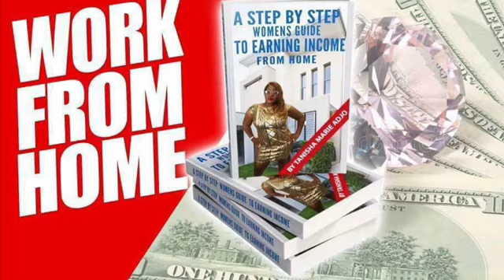Black People Think 🤔 This is True